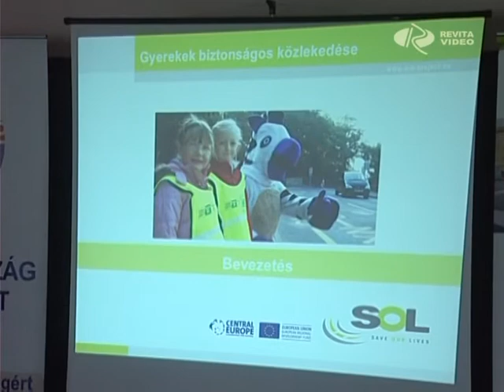Csak óvatosan!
Egy átfogó, az unió által támogatott közlekedésbiztonsági program indult nemrégiben, melyben 8 ország 12 szervezete végez aktív tevékenységet, a gyermekek biztonságos közlekedésének kialakításáért. Hazánkban a GRSP Magyarország Egyesület és a KTI közösen kapcsolódott be a programba, Győr pedig az egyik mintarégió szerepét tölti be az akcióban.